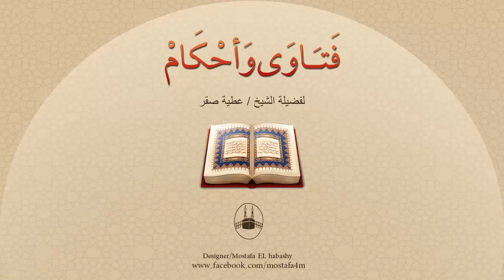هل يُعد الإستغفار من الذكر أم من الدعاء ؟ وما أفضل صيغة للإستغفار؟